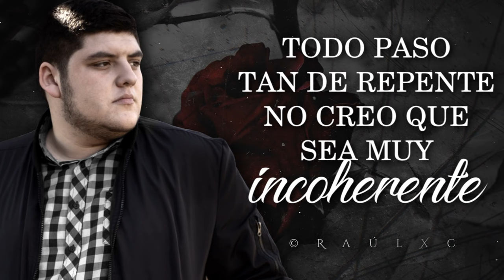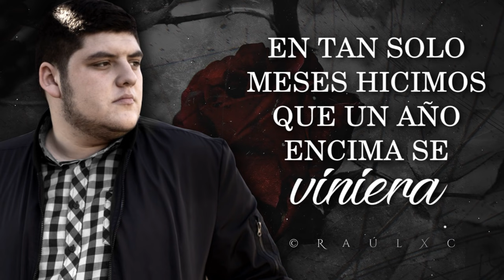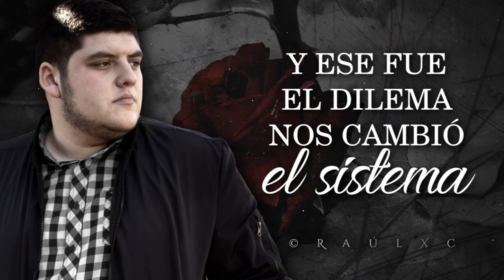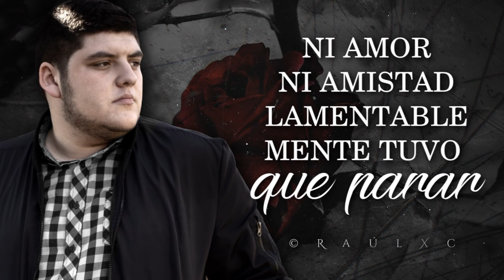(LETRA) ¨NI AMOR NI AMISTAD¨ - Hector Rubio (Lyric Video)